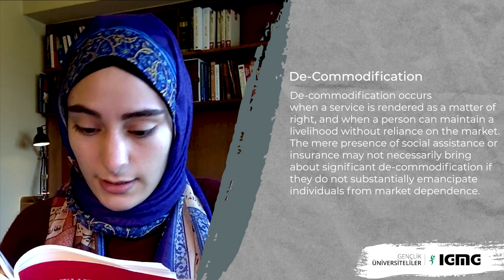THE THREE WORLDS OF WELFARE CAPITALISM - Gosta Esping Andersen, OneBook #10 I IGMG Students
OneBook Serimiz devam ediyor.

Özel Eğitim Mezunu Hande Taner Gosta Esping Andersen'nin "The Three Worlds of Welfare Capitalism" isimli kitabını sizler için değerlendirdi.